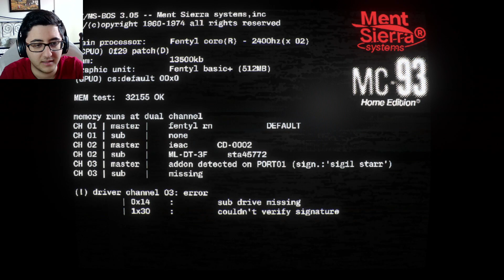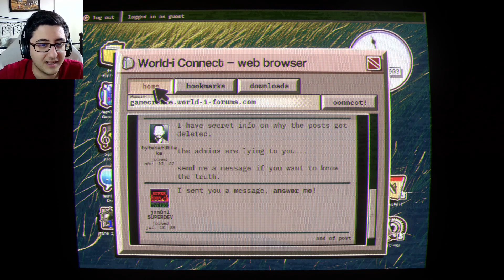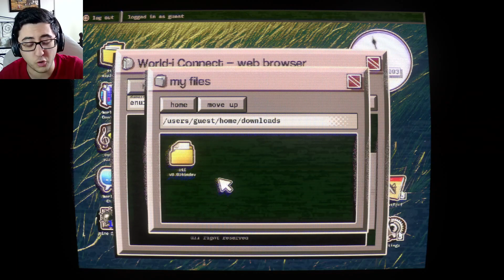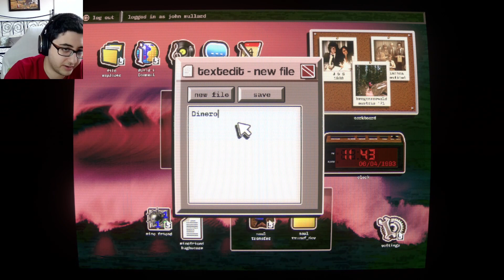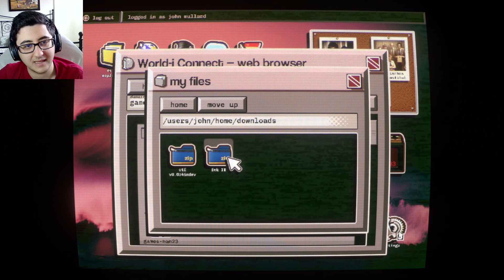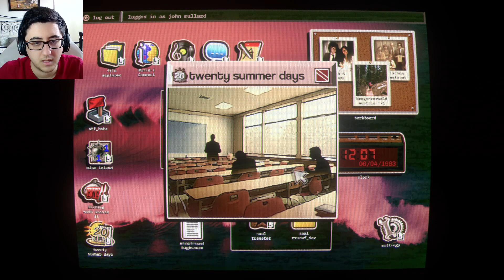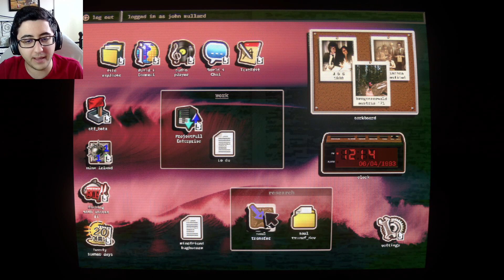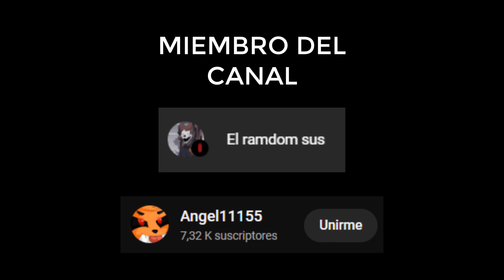UN JUEGO MALDITO CORRUPTO Y ABANDONADO | No Player Online Gameplay español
Un juego de terror (horror game) donde utilizaremos un ordenador antiguo que nos hemos encontrado para jugar a un juego abandonado y que parece ser que está maldito.

Gracias a mi único miembro:
El ramdom sus

No es That's not my neighbor pero casi (no)